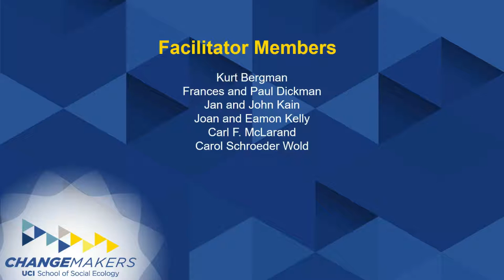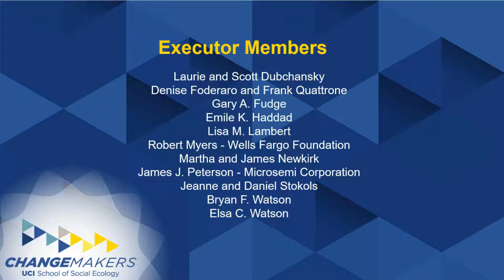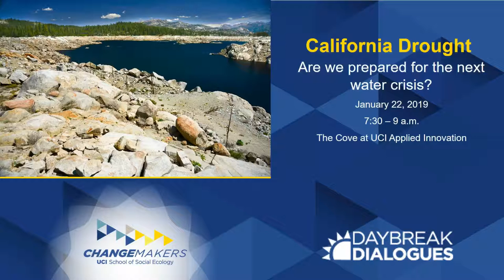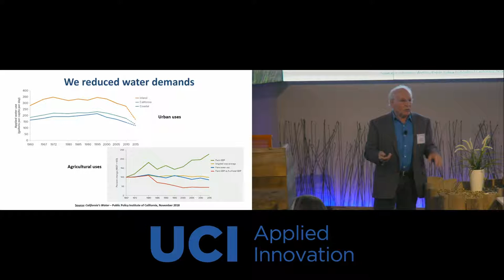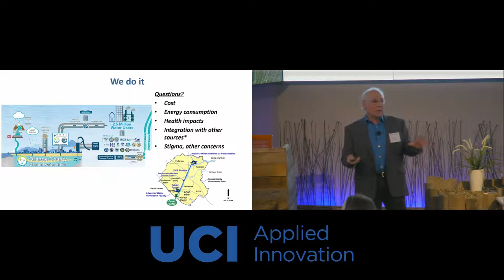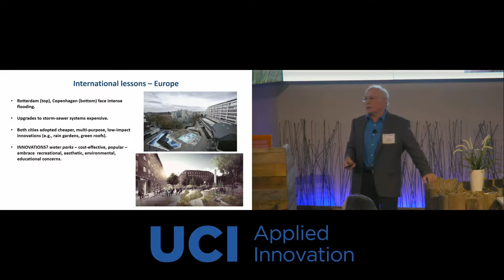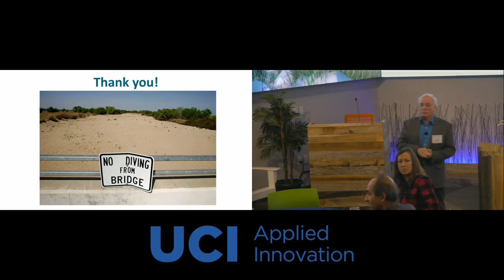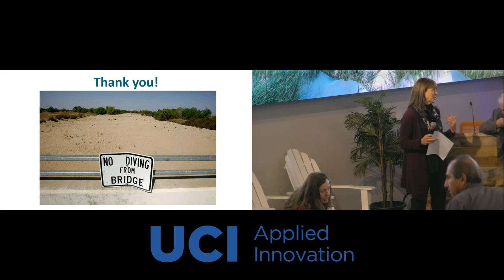2019-01-22 UCI Social Ecology Daybreak Dialogue